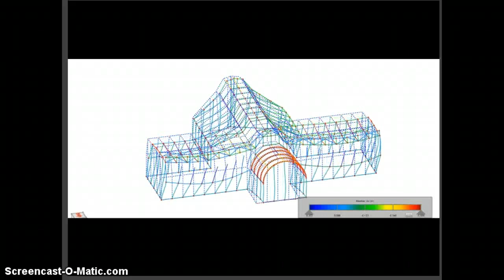Plane Pod Preliminary Designs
Plane Pod design snapshots based on multiple loading scenarios